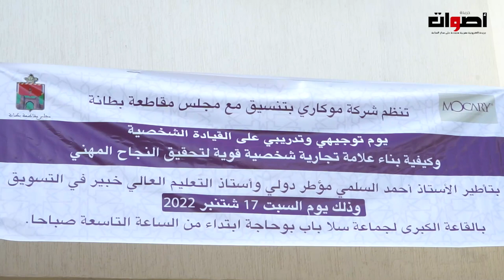شركة موكاري بتنسيق مع مقاطعة بطانة تنظم يوم توجيهي على القيادة الشخصية مع أستاد أحمد السلمي